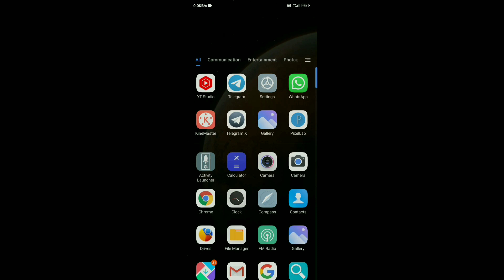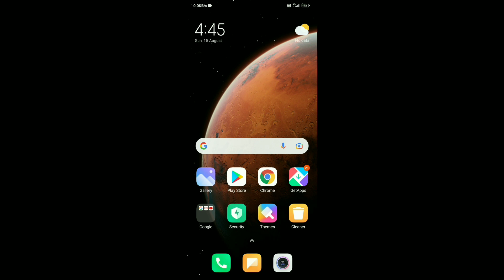[ OFFICIAL INDIA ] Redmi Note 7 Pro MIUI 12.5 Update 😍 [ Date Confirm ]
Hello friends eash video me hamne apko Redmi Note 7 Pro device me MIUI 12.5 India stable update ke bare me bataya hu puri jankari dya hu agar aap ko koi bhi problem hai to jarur comments kare